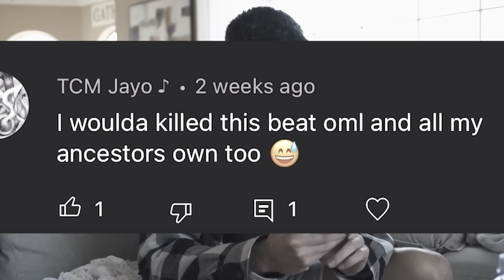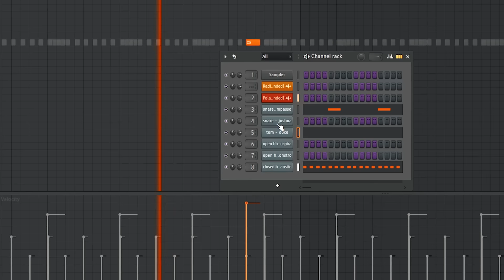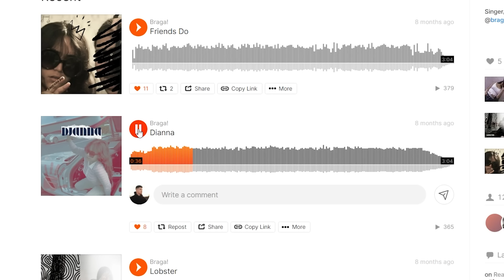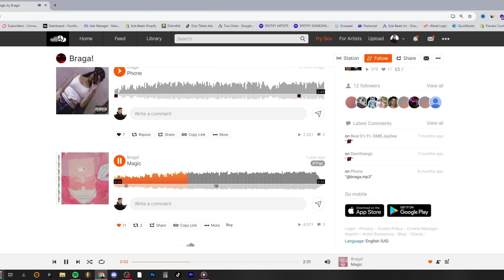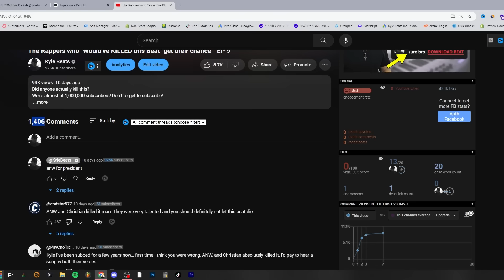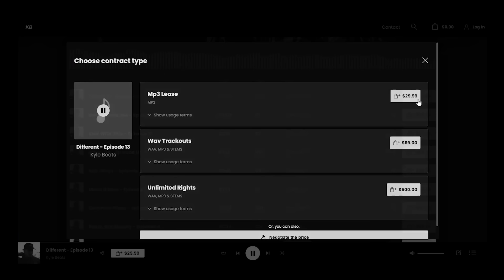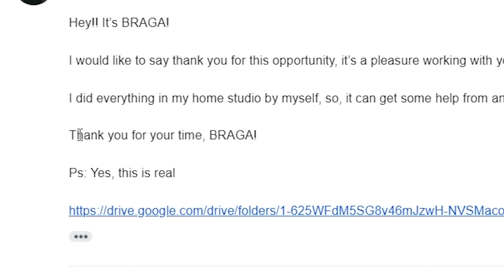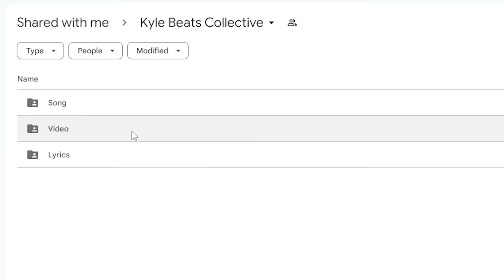The Rappers who "Would've Killed This Beat" get their chance | THE FINALE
"Sorry its u" Will be out on Kyle Beats Collective this week!